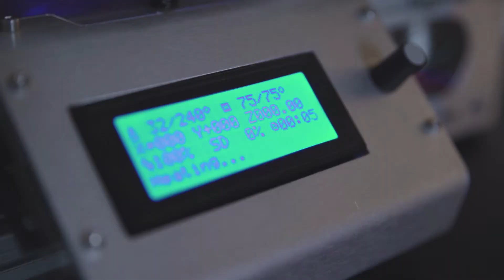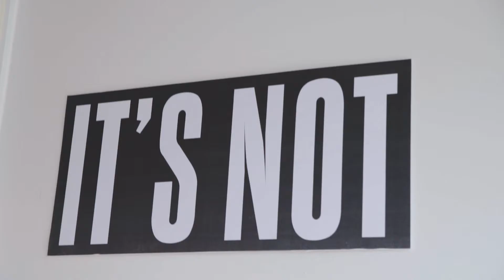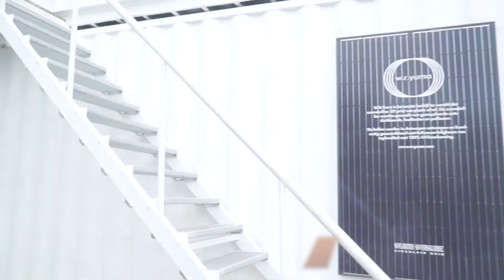Where are they now: W.R. Yuma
Start it @kbc
A network of people building the startup dream!

More info about Start it @kbc
Start it @kbc supports and promotes innovative and scalable entrepreneurship and, with over 477 startups, is Belgium's largest startup community. To achieve this, the community concludes partnerships with organizations and companies that adopt the same pay-it- forward mentality. This way, Start it @kbc is building an ecosystem and a dynamic network of early-stage startups, scale-ups, incubators, accelerators, mentors, VCs, supporting partners and strategic partners.

Start it @kbc is constantly reshaping, expanding and improving its offering in co-creation with the startups. The community has hubs in Antwerp, Ghent, Hasselt, Leuven, Kortrijk, Brussels and is firmly committed to internationalization in Europe and the United States.

Thanks to the Strategic Partners (Accenture, Joyn, Cronos, Flanders DC, imec, KBC, Mobile Vikings, Telenet Kickstart and local knowledge institutions) and a steadily growing group of Supporting Partners, the startups can rely on vast amounts of expertise, an enormous network, business premises, mentorship and the most comprehensive custom-made Startup Academy in Belgium.

Startups with an innovative business idea can submit their idea all year round via the website. Three times a year, selected startup founders can pitch their ideas to a professional jury.